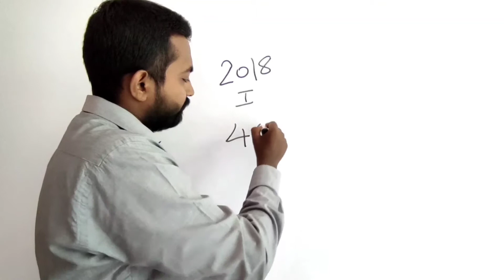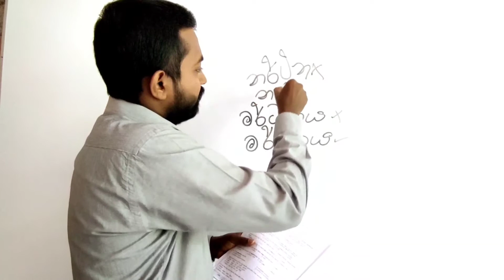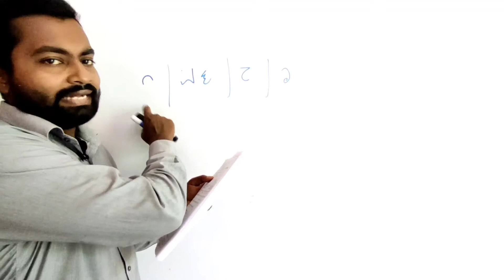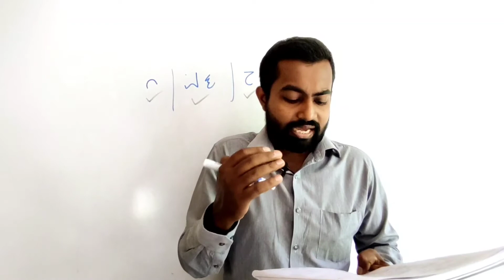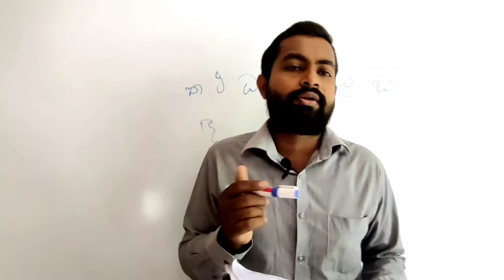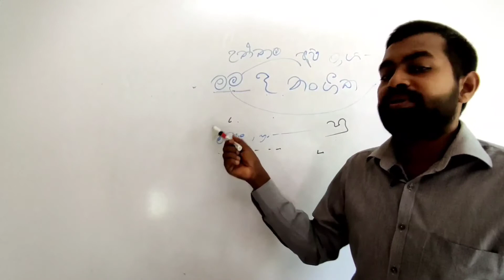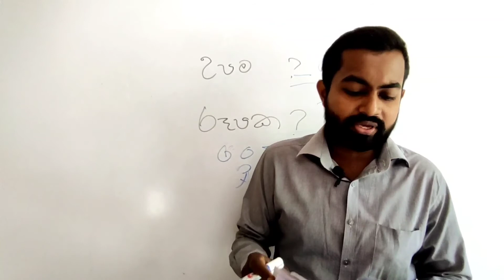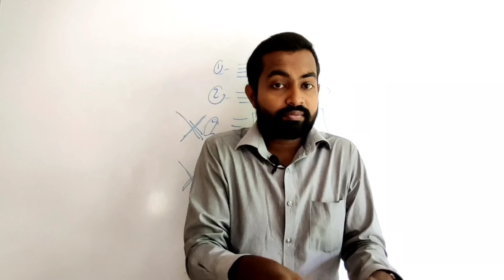සාමාන්‍ය පෙළ ප්‍රශ්න පත්‍ර සාකච්ඡාව. # o/L# Sinhala# Sajeewa Rathnaweera#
මෙම වීඩියෝ පාඩම තුළින් 2018 සිංහල පළමු වන ප්‍රශ්න පත්‍රය සාකච්ඡා කෙරේ. සාමාන්‍ය පෙළ විභාගය සඳහා පෙනී සිටීමට බලාපොරොත්තු වන ශිෂ්‍ය ශිෂ්‍යාවන් උදෙසා ම මෙම වීඩියෝ පාඩම  ඉදිරිපත් කෙරේ.